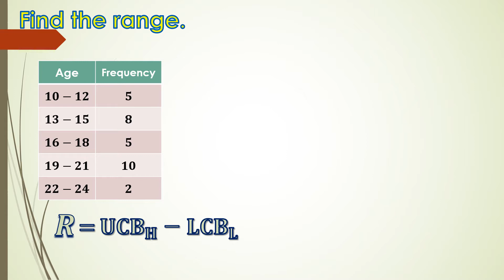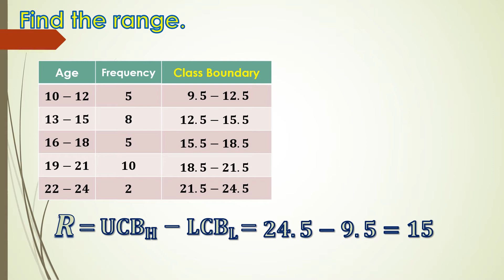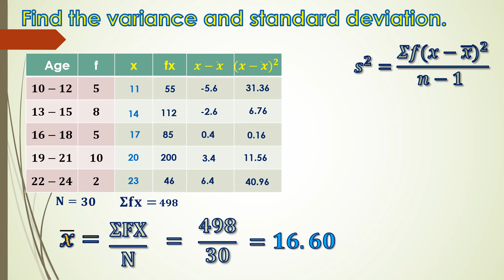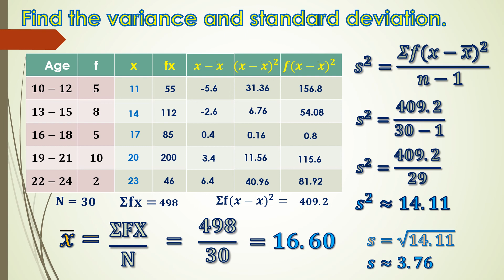Measures of Dispersion (Grouped Data) Tagalog Version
Simplest explanation (in tagalog) on how to solve the  measures of dispersion or the range, variance, and standard deviation of grouped data.